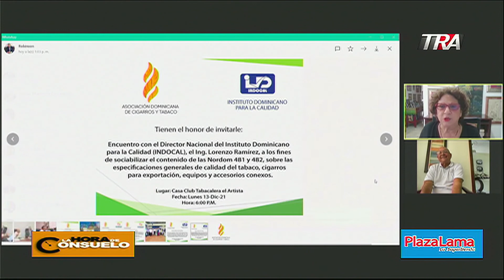La Hora de Consuelo 10-12-2021